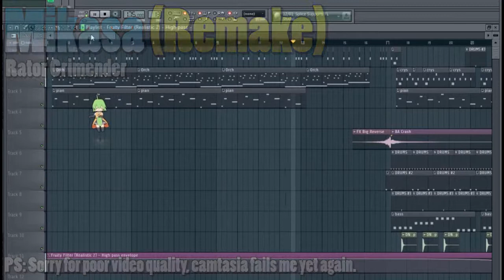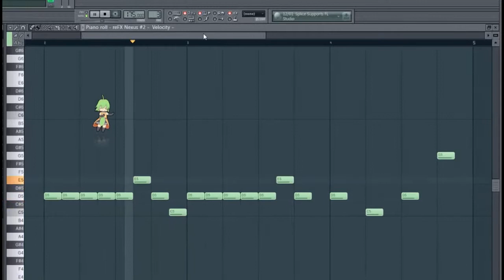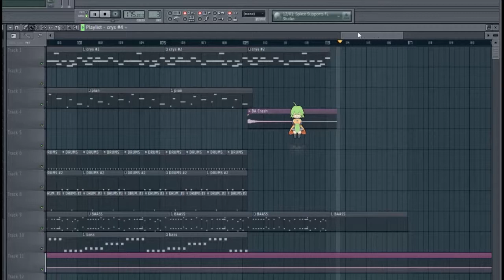Rator Grimender (Mikasa Remastered/The making)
Just for all curious on what it looks for the song I uploaded a year ago. It's also remastered, brought it to life :) Gg
Music making program: FL Studio